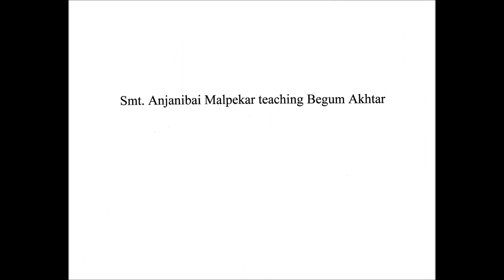Smt. Anjanibai Malpekar (Bhendibazaar Gharana)